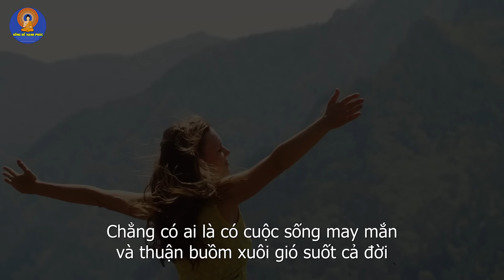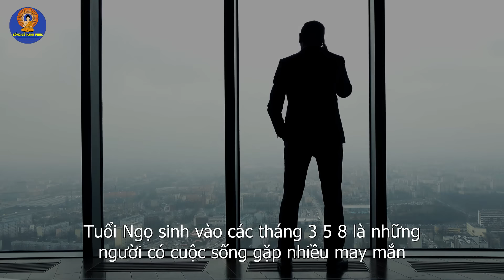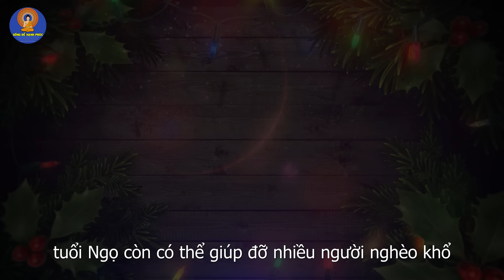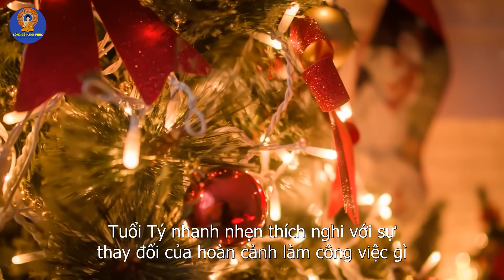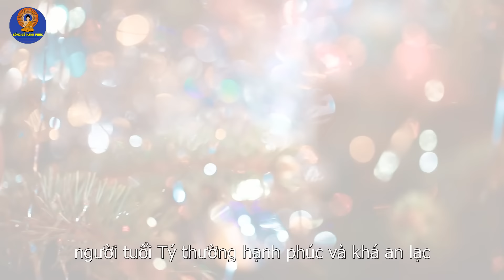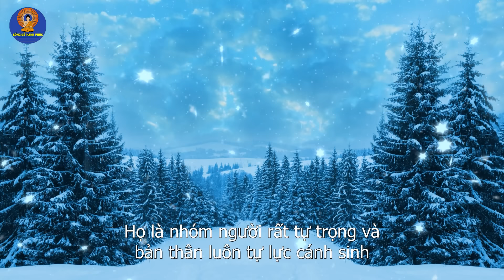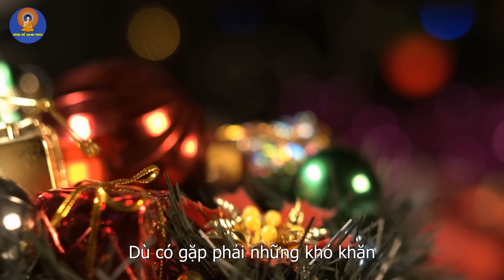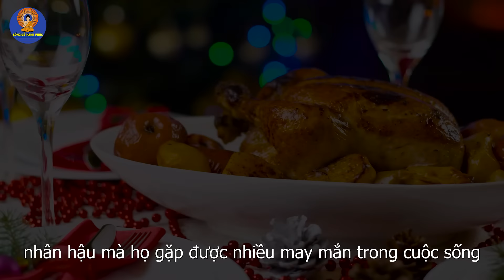BẬT MÍ 4 Con Giáp KHỔ TRƯỚC SƯỚNG SAU CÀNG GIÀ CÀNG GIÀU, Tiền Tiêu 7 Đời Không Hết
-Cám Ơn QUÝ Vị Và Các Bạn Đã Xem Video về Phong Thủy ,tử vi .